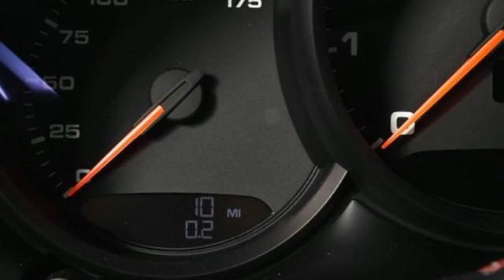New 2020 Porsche Macan Atlanta, GA P15993 - SOLD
Year: 2020
Make: Porsche
Model: Macan
Engine: 2.0L I4 Turbocharged
Transmission: 7-Speed Porsche Doppelkupplung (PDK)
Color: Black
Interior: Wn/Standard Interi
Stock #: P15993
VIN: WP1AA2A52LLB01663
21" 911 Turbo Design WheelsbrPremium Package PlusbrParkAssist (Front and Rear) incl. Surround ViewbrLane Change Assist (LCA)

Address:
4006 Carver Drive